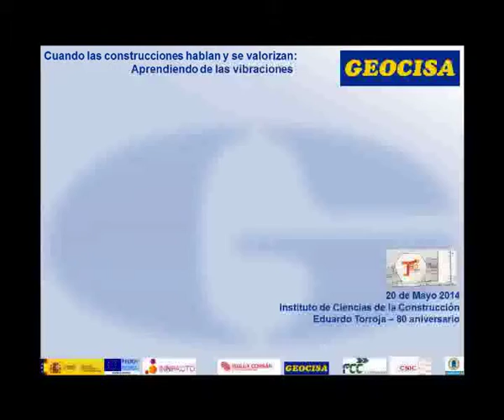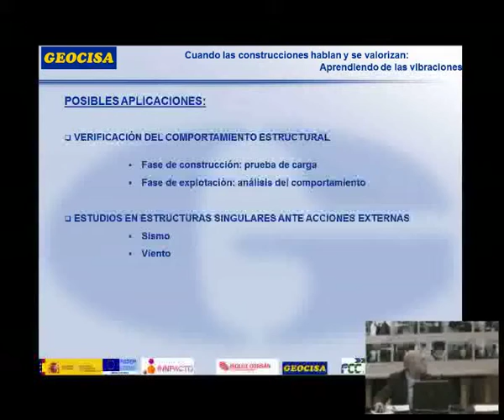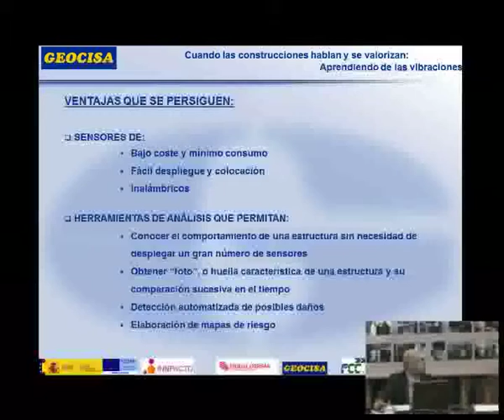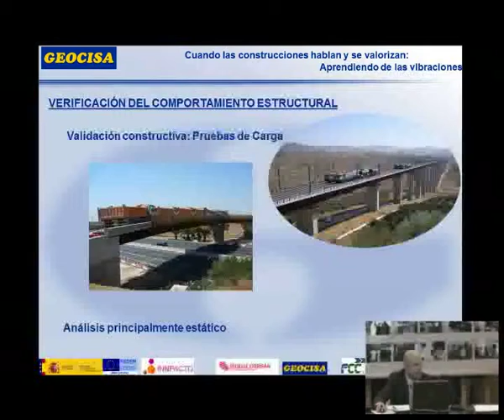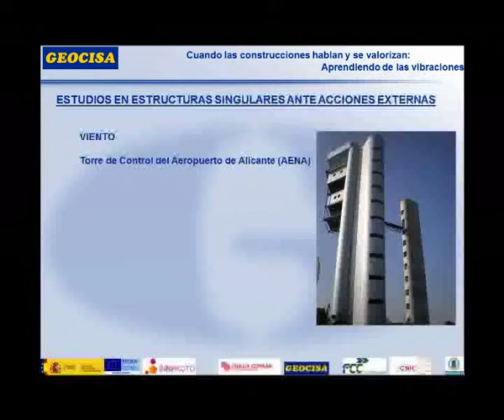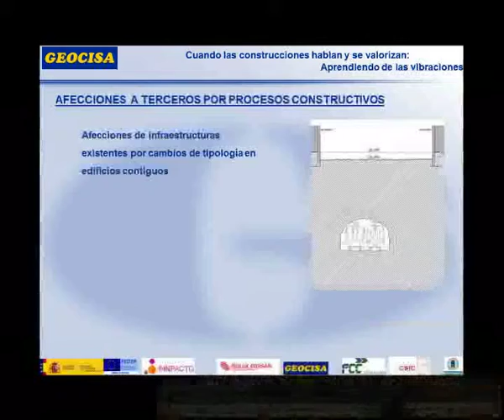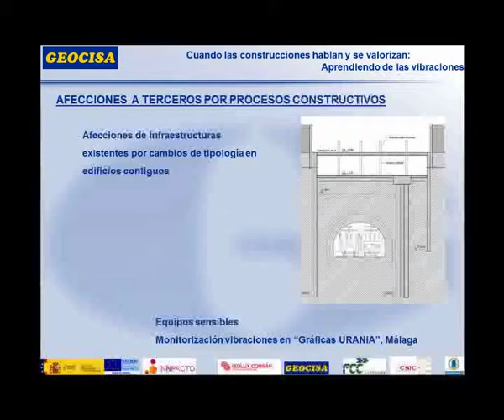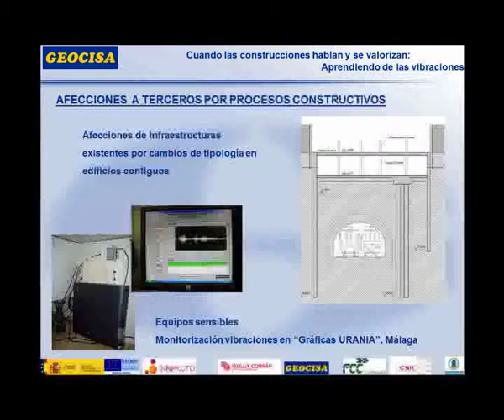APRENDIENDO DE LAS VIBRACIONES.Posibles aplicaciones a obra civil